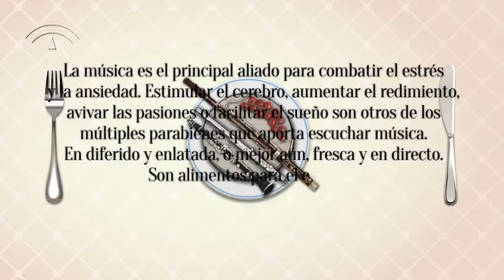Spot4 "Alimentos del espíritu". Campaña de incentivación al consumo cultural.